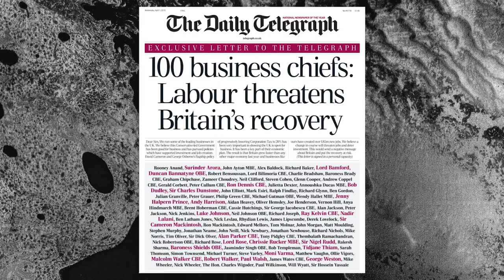Carillion Shows the System is Rigged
From hedge funds profiting to government negligence, when 'business leaders' talk about economic competence, they mean keeping the system rigged: for them.